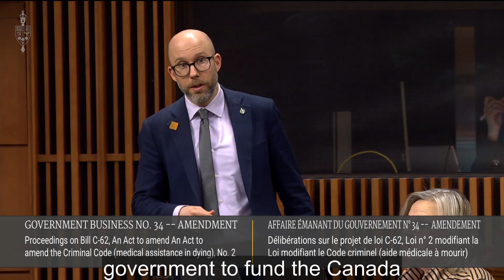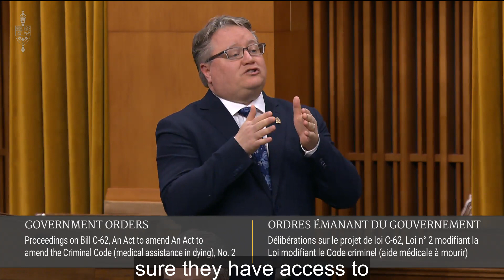Mike: People with disabilities worried about MAiD expansion and want an end to legislated poverty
Mike Morrice, MP for Kitchener Centre: Mr. Speaker, in his speech, the member for Tobique—Mactaquac evoked the disability community, along with his concerns for their well-being when it comes to expanding medical assistance in dying for mental health.

The House could be pressing the Liberal government to actually address the legislated poverty that people with disabilities are facing. We could all be pressing to fund the Canada disability benefit. If the member claims to be concerned about the lives of people with disabilities, as I am sure he truthfully is, is he going to, and how will he, continue to press the government to fund the Canada disability benefit and end legislated poverty for people with disabilities?

Richard Bragdon, MP for Tobique—Mactaquac: Mr. Speaker, I quoted the CEO, Krista Carr of Inclusion Canada. They are raising alarm bells on this matter and this issue at this point. If we do not get this right, we will never get to the other access points.

It is absolutely critical that what we do in the House is the most fundamental basic thing, which is to make sure they have access to recovery and to hope. If we do not start there, we will never get to the other very important issues that need to be discussed and debated. Let us start with the fact that they need to make sure we are doing everything, as the people's representatives, to ensure their access to hope and to life.